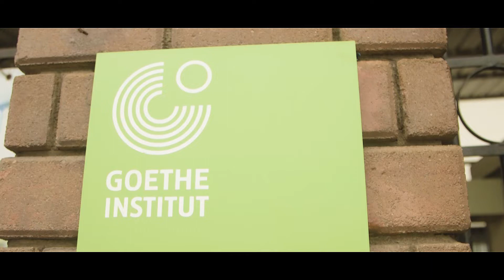PASCH - think professional - Film Comportement en milieu professionnel - ST - German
Pour la seconde phase de séminaire du projet "think professional!", les élèves sont invités à appréhender la notion de comportement en milieu professionnel, au travers d’une vidéo ludique. Elle sert de base pour leur préparation à la période de stage et  permet aux jeunes d’avoir une idée des réalités du milieu professionnel.
For the second seminar of the "think professional!" project, students are invited to explore the concept of behaviour in the workplace through a fun video. It serves as a foundation for their preparation for the internship period and gives the young people an idea of the realities of the professional environment.